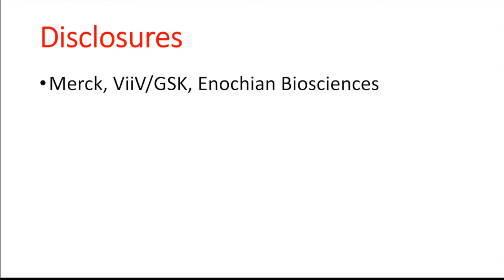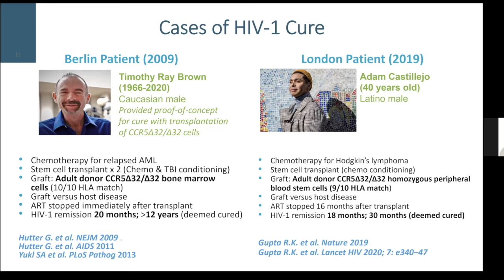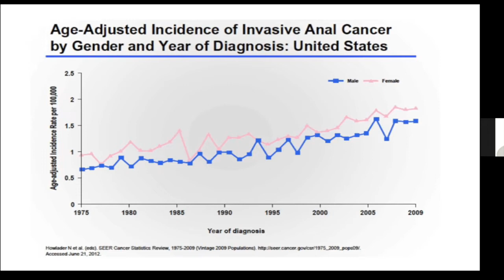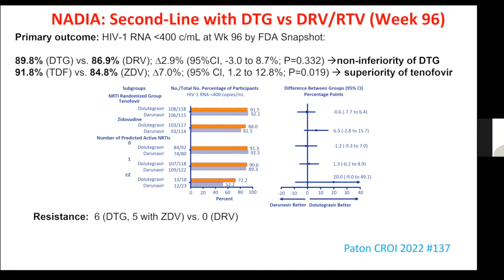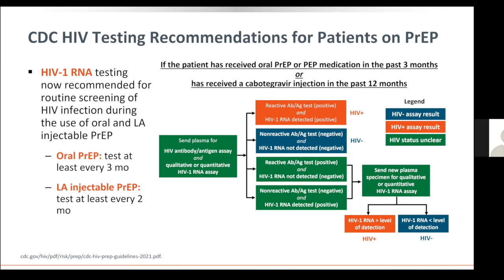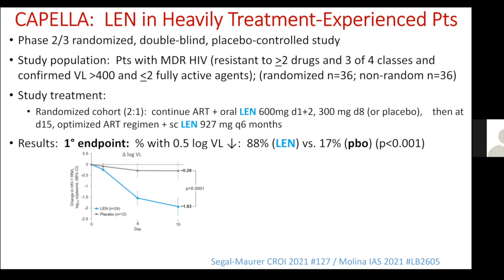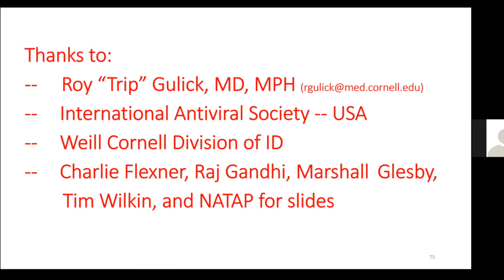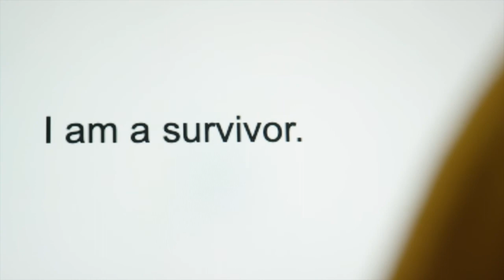CROI 2022 Update by W. David Hardy, MD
Positive Life Series April 5, 2022
An update from the recent Conference on Opportunistic Infections & the latest in HIV research.